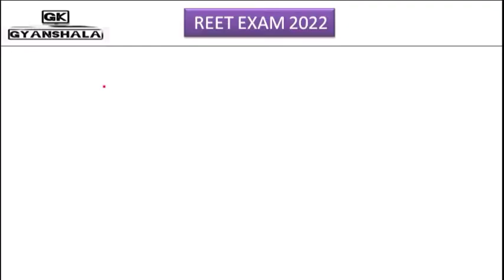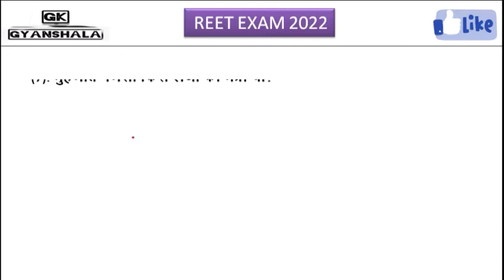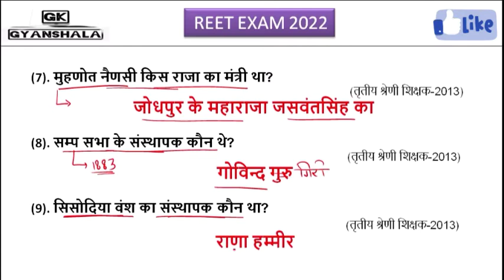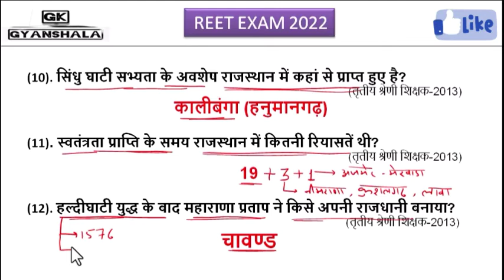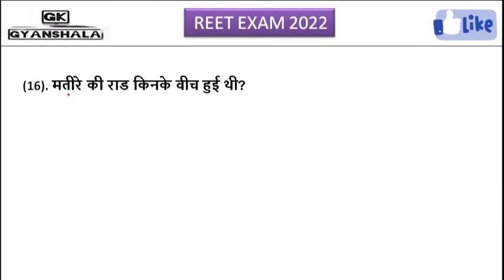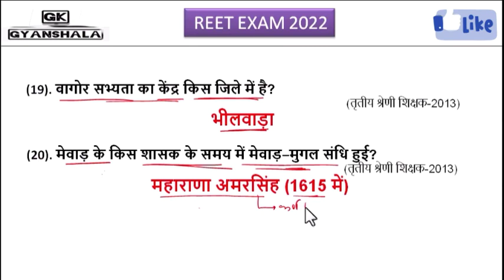Rajasthan gk important question answers | REET 2022 | raj gk questions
Rajasthan gk important question answers
reet most important questions 2022 | Rajasthan gk | REET 2022 | raj gk questions
rajasthan gk
raj gk
raj gk questions
raj gj question answers
gk raj
gk rajasthan
rajasthan gk importat questions
raj gk reet 2022
reet 2022 raj gk important questions
reet raj gk questions
raj gk reet question
raj gk subhash charan
raj gj utkrash classes
subhash charan raj gk
rajasthan gk question
ajay choudhary raj gk
rajveer sir rajasthan gk

raj gk all compititative exam
raj gk for reet 2022
Rajasthan police constable paper // Rajasthan police paper // राजस्थान पुलिस परिक्षा ,
Rajasthan police constable GK questions,
Rajasthan Gk live test// Rajasthan gk  // Rajasthan police gk live // LDC GK,
Rajasthan live mock test,
Rajasthan police GK ,
Rajasthan LDC GK test,
Rajasthan LDC online GK,
Rajasthan police GK test,
LDC exam GK,
RAS mock test series,
Rajasthan GK in hindi,
Rajasthan gk ,rajasthan police gk
Rajasthan Gk live राजस्थान खनिज संसाधन ,
Rajasthan LDC GK questions,
RPSC GK questions,
Rsmssb GK questions,
Rajasthan Gk // Rajasthan history // Rajasthan Geography //राजस्थान सामान्य ज्ञान,Rajasthan Gk // LDC GK by prahlad saran,
Rajasthan Gk ,
utkarsh classes
Kumar Gaurav sir live
current affairs live
राजस्थान GK,
राजस्थान सामान्य ज्ञान,
राजस्थान पुलिस GK,
राजस्थान इतिहास GK,
राजस्थान सामान्य ज्ञान प्रश्न उत्तर,
राजस्थान पुलिस भर्ती परीक्षा ,